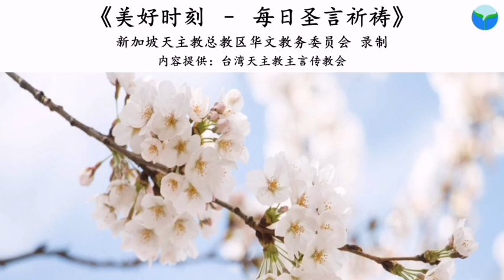《美好时刻 - 每日圣言祈祷》2020年11月5日 (点击caption来观看字幕)